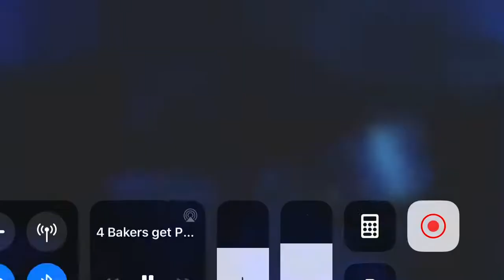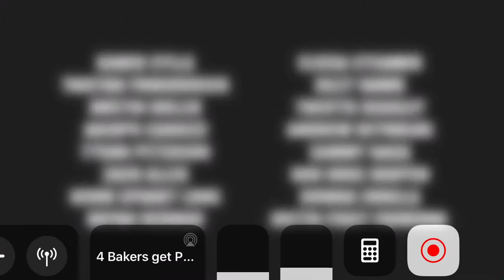Figgy baked 4 life